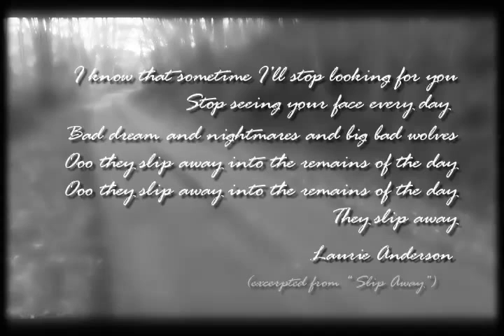The Book of the Grotesque, a film by Kamil Turowski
A film adaptation of Sherwood Anderson's short story; song by Laurie Anderson.